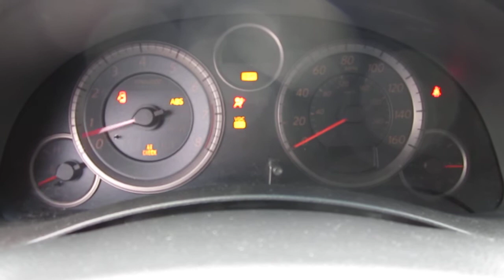2005 Infiniti G35 Coupe, blue - Stock# 13516A - Walk around